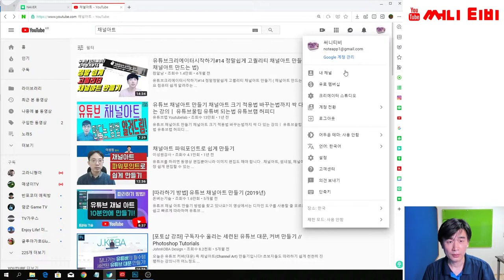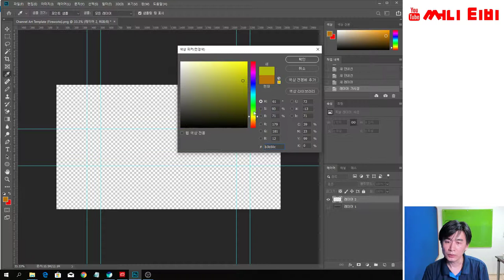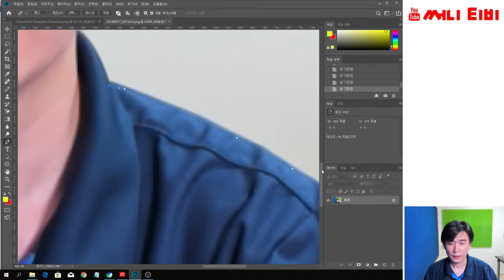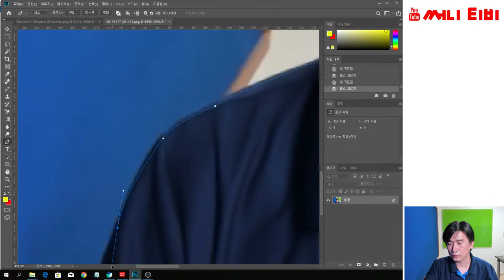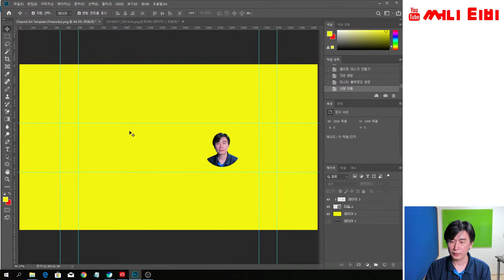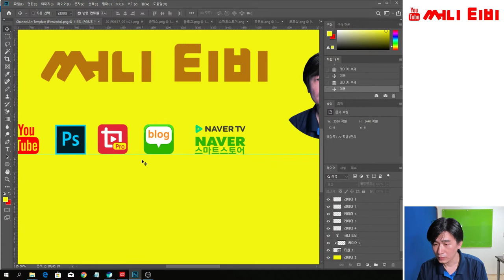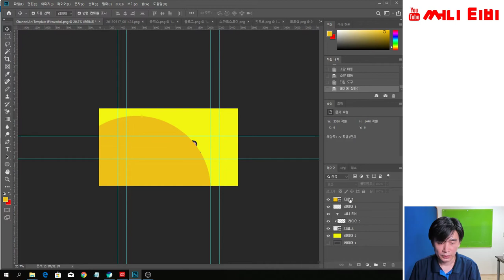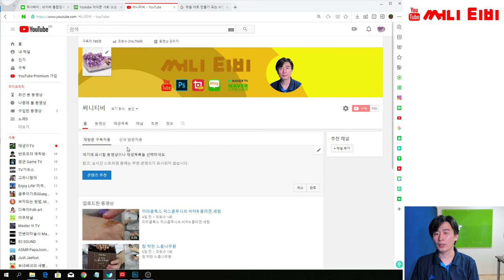유튜브 채널아트 만들기. 초보유튜버도 따라할 수 있어요. 포토샵으로 근사한 채널아트 만들어요~ㅣ써니티비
안녕하세요
써니티비의 써니입니다

오늘은 초보유튜버님들도 쉽게 따라할 수 있는 포토샵으로 유튜브 채널아트만드는 방법을 소개해드려요

영상보고 쉽게 따라할 수 있도록 영상을 준비했습니다